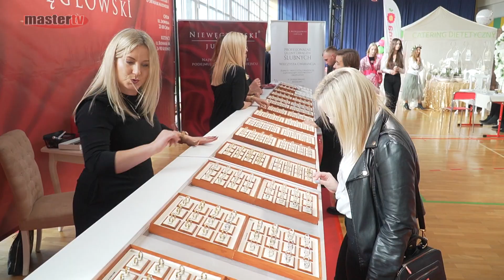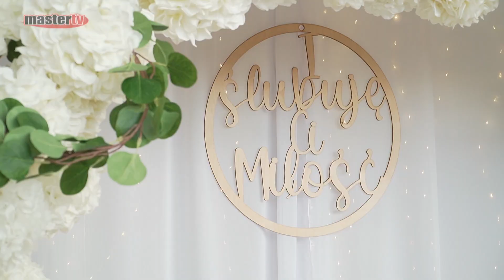MASTER TV ŁUKÓW - Targi Ślubne w Łukowie